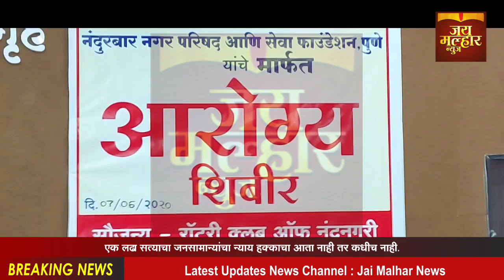नंदुरबार नगरपालिका,सेवाफाउंडेशन रोटरीक्लब ऑफ़नंदनगरी यांच्या सौजन्याने साडेचारशेकोरोनायोद्धाची तपासनी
नंदुरबार नगरपालिका,सेवा फाउंडेशन रोटरी क्लब ऑफ़ नंदनगरी यांच्या सौजन्याने साडेचारशे सफाई कर्मचारी कोरोना योद्धाची आरोग्य तपासणी
नंदूरबार येथे कोरोना विषाणूंचा प्रादुर्भाव होण्यासाठी लावण्यात आलेल्या संचारबंदी कालावधीत नंदुरबार नगरपालिकेच्या जवळपास साडेचारशे आरोग्यसेवा कर्मचारी तसेच सफाई कर्मचारी यांनी या कालावधीत आपली मोलाची अशी कोरोनायोद्धा म्हणून भूमिका बजावली जिल्ह्यात कोणत्याही ठिकाणी शहरी भागात अथवा ग्रामीण भागात कोरोनाचा रुग्ण सापडल्यानंतर त्या भागातील संपूर्ण परिसराची फवारणी करणे तसेच कोरोना रुग्णाला आयसोलेशनपर्यंत पोहोचविण्याची महत्त्वपूर्ण भूमिका ही नंदुरबार नगरपालिकेच्या आरोग्य कर्मचारी व सफाई कर्मचाऱ्यांनी अत्यंत इमानेइतबारे आपला जीव धोक्यात घालून बजावली अशा आपल्या स्वताच्या जीवावर खेळून नगरिकाच्या आरोग्याची काळजी घेणारे या आरोग्य व स्वच्छता     दुतांची सफाई कर्मचाऱ्यांची आरोग्य तपासणीचे शिबिर नंदुरबार नगरपालिका व सेवा फाउंडेशन पुणे यांच्या संयुक्त विद्यमाने रोटरी क्लब ऑफ़ नंदनगरी यांच्या सौजन्याने नंदुरबार येथील नंदुरबार नगरपालिकेच्या स्वर्गीय माजी पंतप्रधान अटल बिहारी वाजपेयी या सभागृहात दोन टप्प्यात सुमारे साडेचारशे  कोरोणा योद्धांची आरोग्य तपासणी करण्यात आली नंदुरबार येथे होऊ घातलेल्या स्मित हॉस्पिटलचे प्रसिद्ध डॉ.गौरव तांबोळी व डॉ.स्वप्नील महाजन यानी त्यांच्या आरोग्यची तपासणी केली सोबतच या कार्यक्रमाचे उद्घाटक नंदुरबार जिल्हा परिषदेचे उपाध्यक्ष ॲड.राम चंद्रकांत रघुवंशी यांच्या हस्ते या कोरोना योद्धाची तपासणी करणाऱ्या डॉक्टर्सना पी.पी.इ किट देऊन करण्यात आले तसेच तपासणीसाठी आलेल्या दोन कोरोना योद्धांची थर्मल स्कॅनरद्वारे तपासणी करून या आरोग्य तपासणी शिबिराचे उद्घाटन करण्यात आले यावेळी नंदुरबार नगरपालिकेचे मुख्य कार्यकारी अधिकारी डॉ. बाबुराव बिक्कड रोटरी क्लब ऑफ नंदनगरीचे अध्यक्ष प्रितेश बांगड माजी अध्यक्ष शब्बीर मेमन नंदुरबार नगरपालिकचे आरोग्य सभापती प्रीतम धंढोरे सचिव निलेश तवर मनिष बफना नागसेन पेंढारकर डॉ.विषाल चौधरी तसेच रोटरी क्लब ऑफ़ नंदनगरीचे सर्व सदस्य तसेच नंदुरबार नगरपालिकचे अधिकारी व कर्मचारी आदी उपस्थित होते कार्यक्रमाचे सूत्रसंचालन रोटरी क्लबचे किरण दाभाडे यांनी केले तर उपस्थितांचे आभार  सचिव नागसेन पेंढारकर यानी मानलेत यावेळी या सर्व कोरोना योद्धाची दोन टप्प्यात तपासणी करण्यात येणार असल्याचे आयोजकांकडून सांगण्यात आले असून यावेळी उपस्थितांना डॉ.गौरव तांबोळी डॉ.स्वप्नील महाजन रोटरी क्लबचे अध्यक्ष प्रितेश बांगर व कार्यक्रमाचे अध्यक्ष ॲड.राम चंद्रकांत रघुवंशी ज्यांनी आपले मनोगत व्यक्त केले कार्यक्रमाच्या शेवटी सर्व आरोग्य तपासणीसाठी आलेल्या आरोग्य विभागाचे कर्मचारी व सफाई कर्मचाऱ्यांना रोटरी क्लब ऑफ नंदनगरीतर्फे सॅनिटायझर व फेस मास्क तसेच औषधी वाटप करण्यात आले